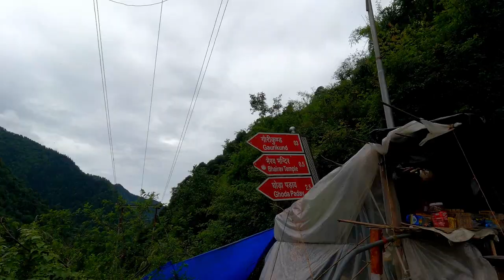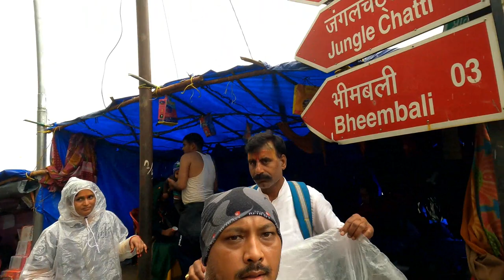আকৌ আহি পালোঁ দ্বিতীয়া বাৰ Kedarnath মন্দিৰ | Assamese Vlog | UB VLOGS 2023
My Camera Gears :
Gadget I use :- Nikkon D7100, Gopro 2018, MI Y3 _______________________________________________________________________
Biking Accessories :